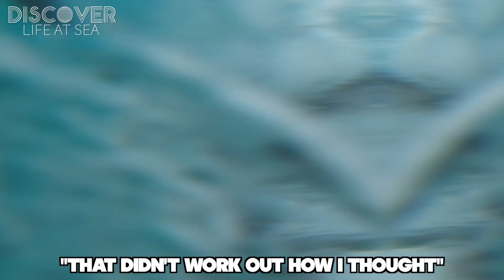STUCK AT SEA FOR 48 HOURS | Carnival Vista Cruise 2022 | Sea Day Fun, Formal Night, Shows & More!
DISCOVER SERIES: Life At Sea S2
Episode: 2
About: Join us for two fun filled sea days on our cruise onboard the Carnival Vista & see what how much fun being on a cruise is!

Comment section below video or…
DM (Instagram)- Travel_With_Nick
About Me-
Hi everybody,
My name is Nicholas Jackson
AKA Nick Jay and I’m your host here on the Travel With Nick YouTube channel! As your host and as a content creator I promise you quality conent that’ll have you informed and ready for your next travel adventure!
Current content available to watch-
-DISCOVER | Life At Sea| Active
-DISCOVER | South Padre Island| Idle
-DISCOVER | Galveston Cruising| Idle
-Vacationing From Galveston| Discontinued
-Galveston Island Series| Ended
-Carnival Dream Series|  Ended